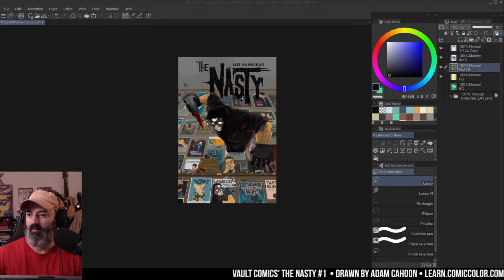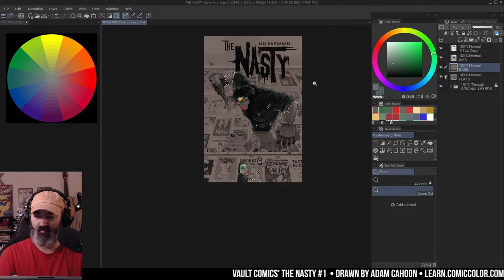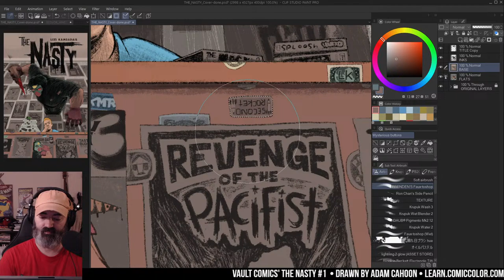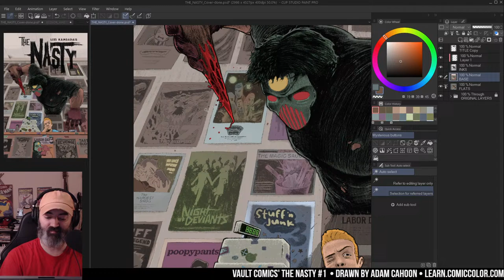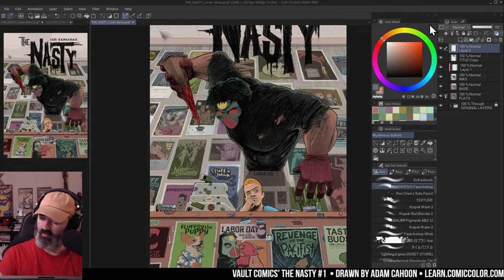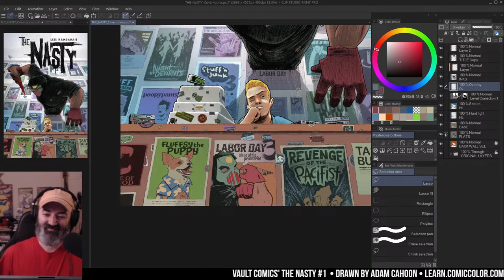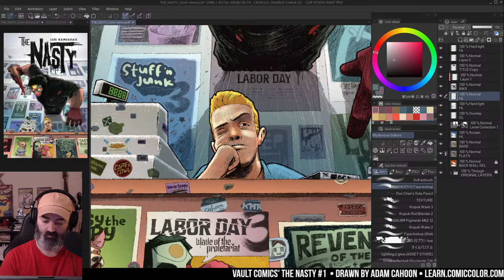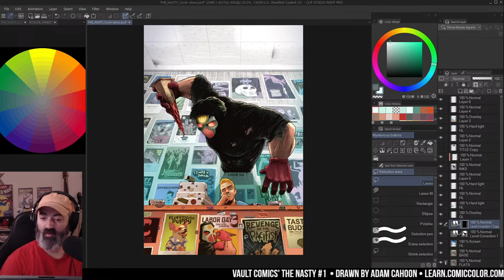🔴Kurt Colors The Nasty #1 cover for Vault Comics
During this weekly stream, I'll be coloring this cover drawn by Adam Cahoon for The Nasty #1 for Vault Comics!

The Nasty is a horror comedy that's like Empire Records but for horror movies. In this love letter to horror films, a group of friends make their own slasher film - and then realize they've brought a slasher to life

(Scroll down for a full list of courses)